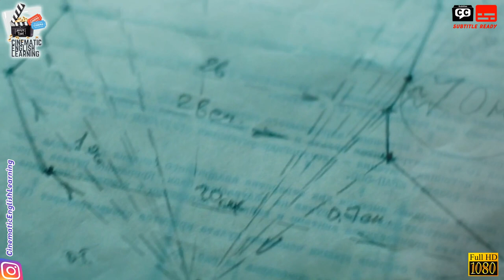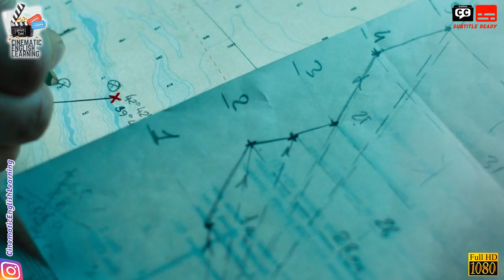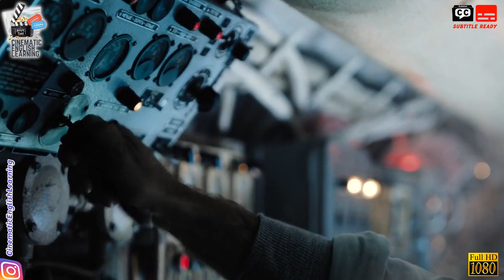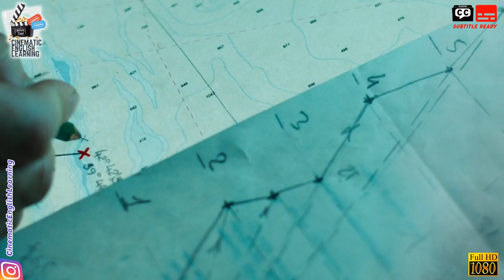STORY OF HOPE: OVERCOMING HARDSHIP AND FINDING BEAUTY ❤ BLACK SEA 2014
Do you find it difficult to learn English? Have you tried using conventional language learning techniques but have been unable to master them? Prepare to experience the magic of English learning through the power of film!

Through the captivating world of movies, our YouTube channel, Cinematic English Learning, is devoted to assisting you in improving your English fluency. We think that learning English need not be a tedious and boring process. Instead, we think it can be entertaining, interesting, and even magical!

Our method for learning languages is straightforward but effective. You can better understand English vocabulary, grammar, and pronunciation by watching clips from well-known films. You will be able to watch your favorite movies in English with comfort and confidence after taking one of our carefully designed lessons.

Anyone who enjoys watching movies and wants to get better at English should watch our channel. Our lessons are designed to meet your needs whether you're a beginner or an experienced learner. Additionally, our welcoming and entertaining hosts will make sure that you enjoy yourself while you learn.

So why are you still waiting? Join Cinematic English Learning today to get started on the road to fluency! Don't pass up the opportunity to learn English through the magic of film.